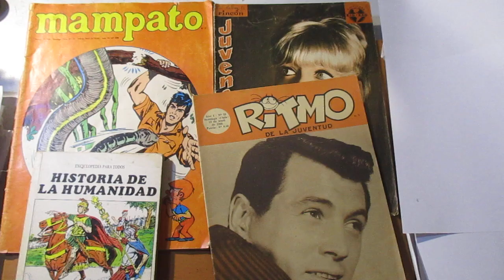Cachureando el Ayer, Revisión de Publicaciones Antiguas de Historieta y otros , Teaser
Un repaso al desarrollo de la Historieta en Chile y además Una mirada al pasado a través de la Revisión de publicaciones antiguas: diarios, historietas, libros, revistas varias y más.
Un singular viaje en el tiempo de la mano del dibujante chileno de la Quinta Región, TEC.